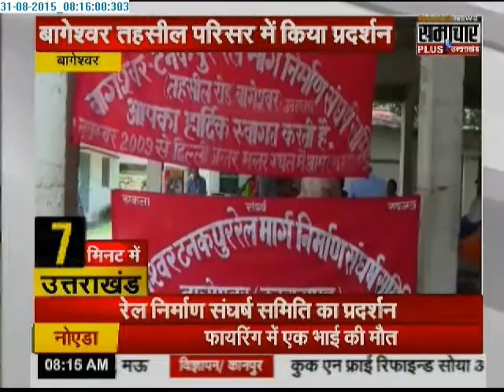Samachar plus: 10 minute Uttarakhand News | 31 Aug 2015